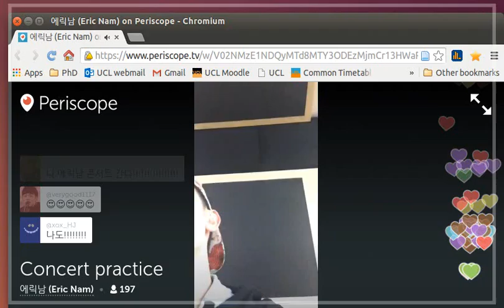100615 Eric Nam Periscope "Concert rehearsal"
no sound lol